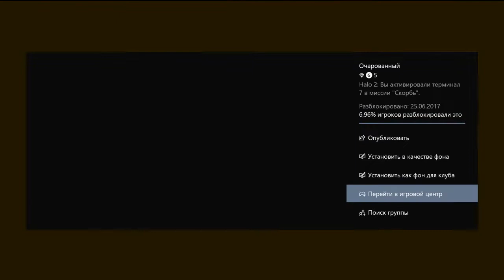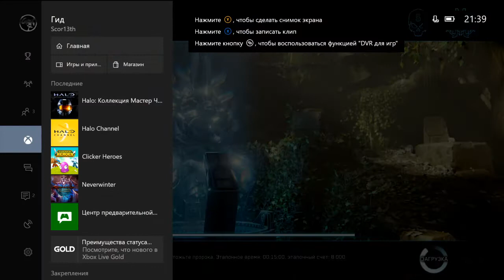Halo 2 Anniversary Co-op #7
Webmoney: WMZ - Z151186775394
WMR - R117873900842